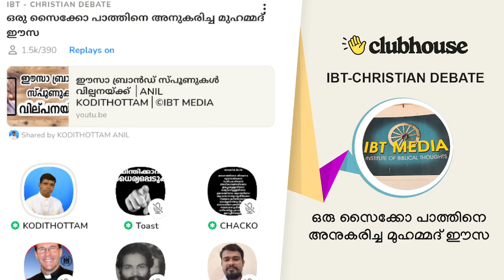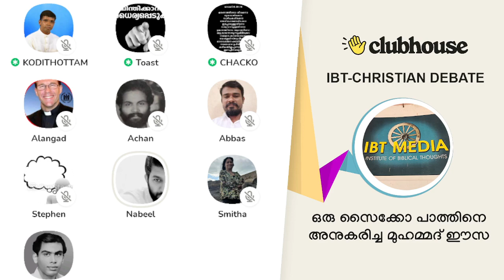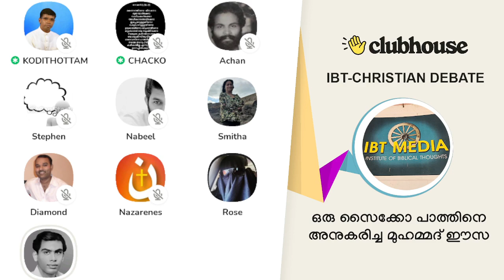Part 2 - ഒരു സൈക്കോ പാത്തിനെ അനുകരിച്ച മുഹമ്മദ് ഈസ! | Anil Kodithottam | IBT Christian Debate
ഒരു സൈക്കോ പാത്തിനെ അനുകരിച്ച മുഹമ്മദ് ഈസ! Chacko Antony | Toast Master | Varghese Samuel | Anil Kodithottam | IBT Christian Debate